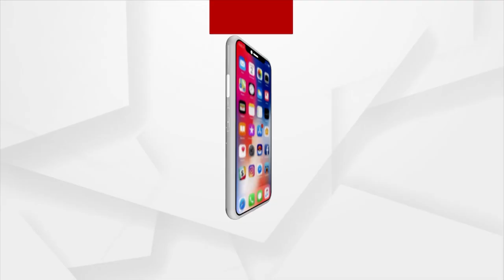Mangala Alati | Devotees Throng Puri Jagannath Temple To Witness Mangal Alati